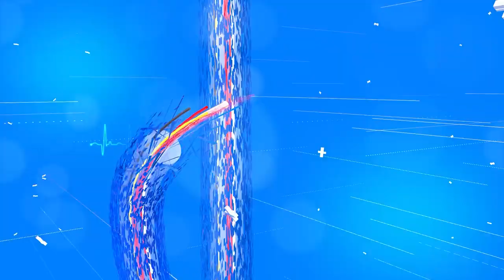কটন বিশ্ববিদ্যালয় সপ্তাহ সমাৰোহ, ২০২৪ৰ শ্ৰেষ্ঠ গায়িকা সুকন্যা কাশ্যপ মহন্তৰ কণ্ঠত সুধাকণ্ঠৰ এটি গীত।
কটন বিশ্ববিদ্যালয়ৰ সপ্তাহ সমাৰোহ, ২০২৪ৰ শ্ৰেষ্ঠ গায়িকা সুকন্যা কাশ্যপ মহন্তৰ কণ্ঠত শুনক সুধাকণ্ঠৰ এটি সুমধুৰ গীত।